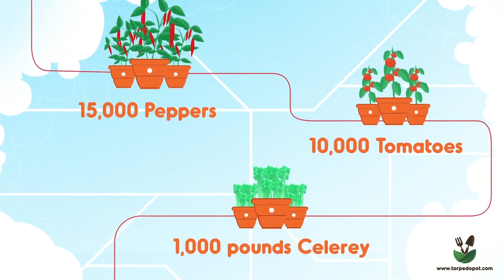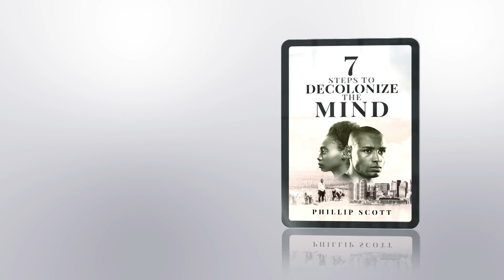A Brief History Of Mbuya Nehanda And Her Remains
Maritawana Dhliwayo brings the history of Mbuya Nehanda out of Zimbabwe. She was a major threat to the WS in her time.